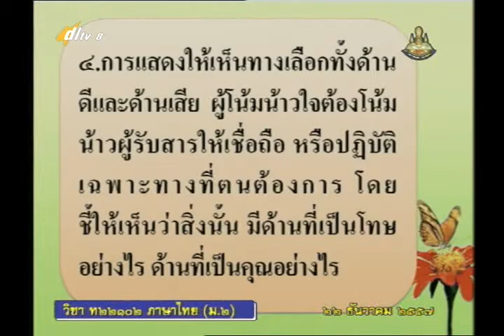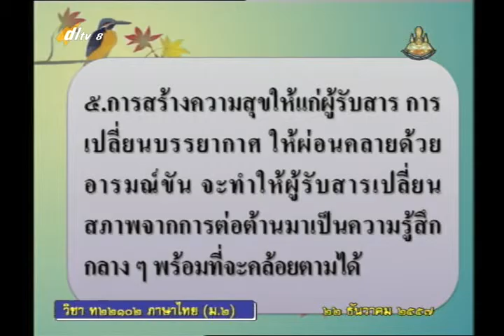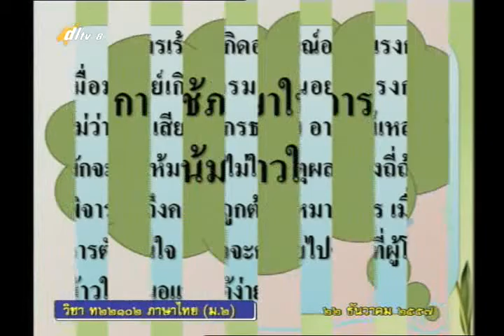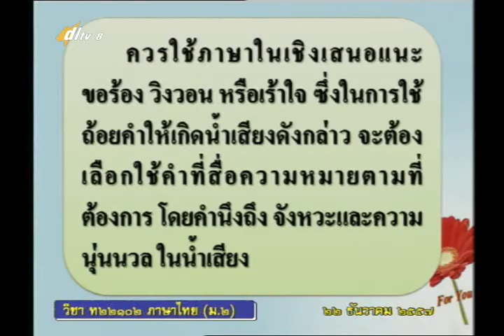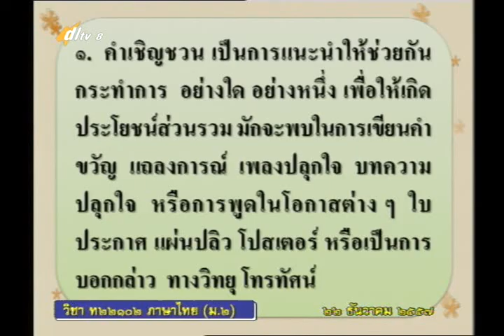025C+03 8050158+ท+การโน้มน้าวใจ+thaim2+dl57t2